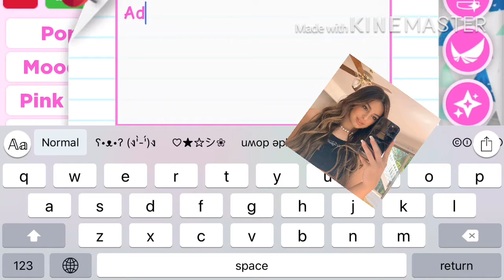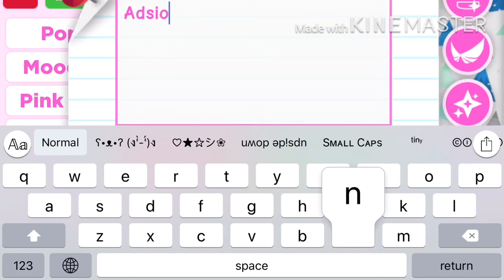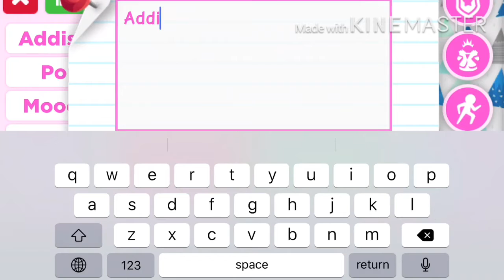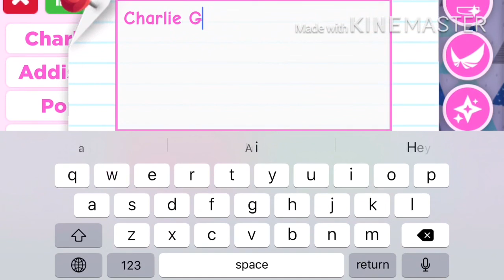Celebrity TIK TOK stars on ROBLOX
Sorry for not posting for a while

1. Username:.
3.And type done ✅